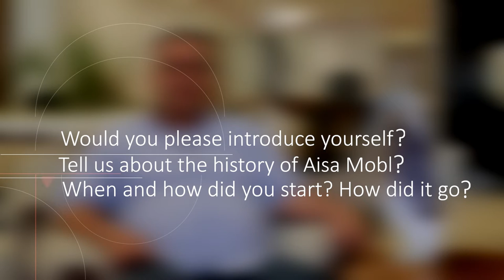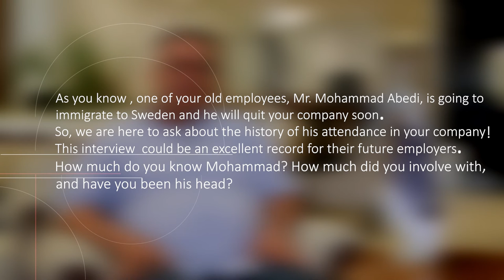Here's What My Boss Thinks About me! | Part1 | How much do you know Mohammad?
I was curious to know how my managers see me after ten years! My Performance, Traits, Weaknesses, and Achievements! Of course, after all these years, I have known them a lot, and I have seen their kindness many times, but what was important to me was to see myself through someone else's eyes! Those who have seen my journey!
I believe these documents can give future employers insight into my world, who I am, and what I can do!

Video topics:
00:00 Question 1
00:09 (A) Opinion
01:24 (B) Opinion
01:50 Question 2
02:20 (A) Opinion
03:08 (B) Opinion